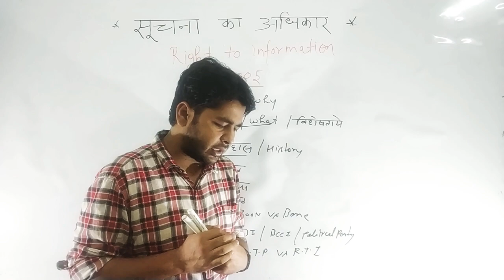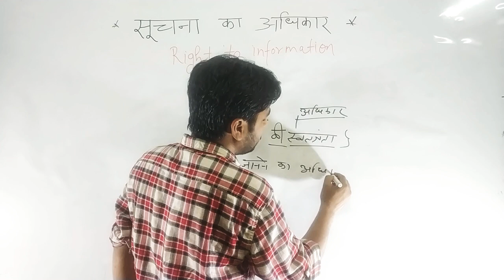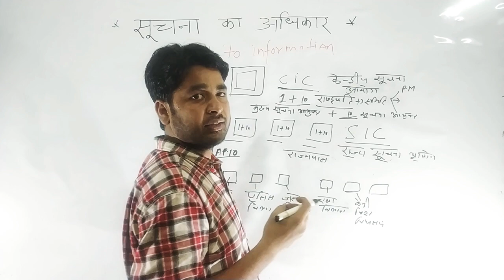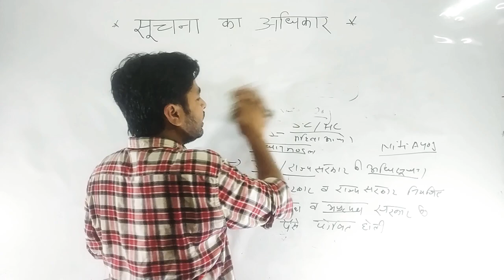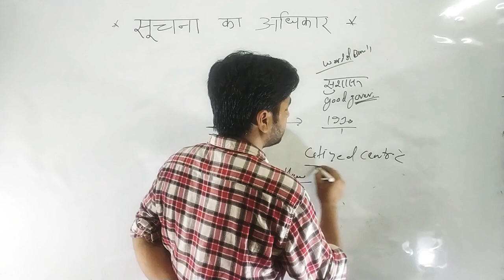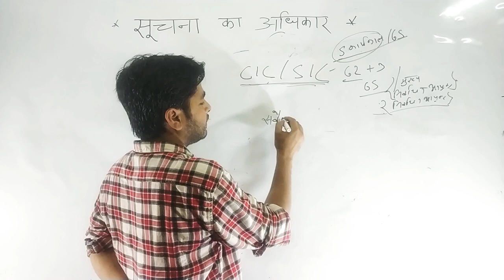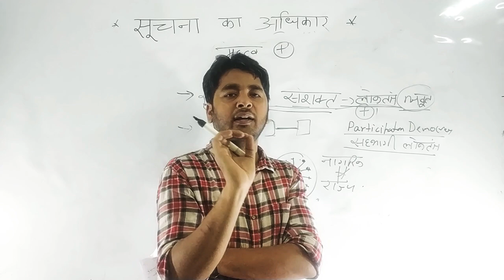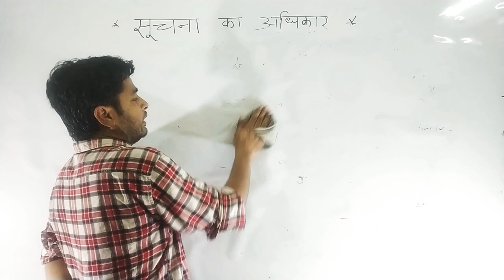Right to Information || Part - 1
Join us on telegram :   @yogeshasha